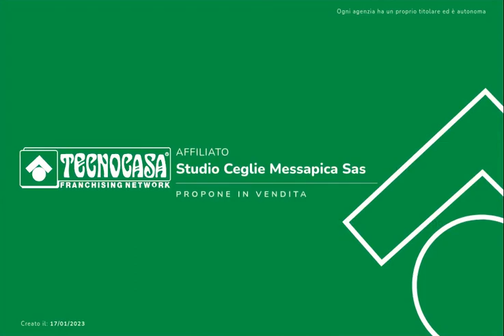Via Lucania - Ampio e luminoso tre vani con tre balconi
AMPIO E LUMINOSO TRE VANI CON TRE BALCONI

Il presente immobile è sito in Via Lucania, zona vicina a servizi per ogni necessità.
Posto al terzo piano senza ascensore, con scale dai comodi gradini, e con portone blindato la struttura si presenta con un 'corridoio a T' per una metratura totale di 19mq.
Ad esso hanno affaccio, in ordine sulla sinistra, la cucina con uscita sul balcone; l'ampio e luminoso soggiorno di 20mq con caminetto, accesso al balcone in comune con la cucina, ed una finestra; e a fine corridoio vi sono la camera matrimoniale, anch'essa con balcone; il ripostiglio con finestra; il bagno con i quattro servizi e finestra; e la luminosa cameretta con l'uscita sul balcone.
I tre balconi permettono un'illuminazione naturale ed un utile riciclo d'aria durante tutte le fasi della giornata.
L'intera soluzione presenta riscaldamento autonomo mediante radiatori in ogni vano e al caminetto posto nel soggiorno.
Tutti gli infissi interni, sono di nuova fattura in vetrocamera.

Vieni a trovarci in agenzia per maggiori informazioni dettagliate e per fissare un appuntamento. Ci trovi in Via Porta di Giuso 53, a Ceglie Messapica (Br)

L'immobile è anche su Facebook 'Gruppo Tecnocasa studio Ceglie Messapica', e clicca MI PIACE alla pagina. Non dimenticare che siamo anche su TikTok @tecnocasaceglie !